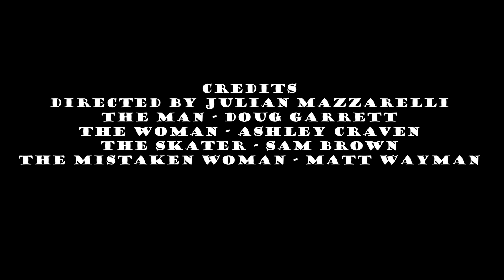DISCONNECTED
A short film for class.